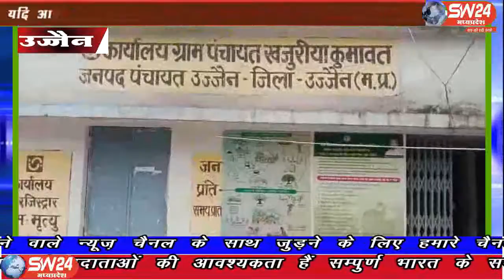sw24news ujjain, 04.09.2019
उज्जैन जिले के ग्राम पंचायत खजुरिया कुमावत का सचिव अनियमितता और भ्रष्टाचार का पर्याय बना हुआ हैsw24news